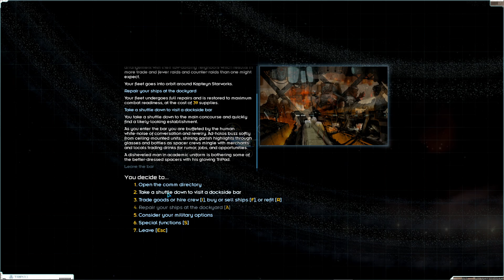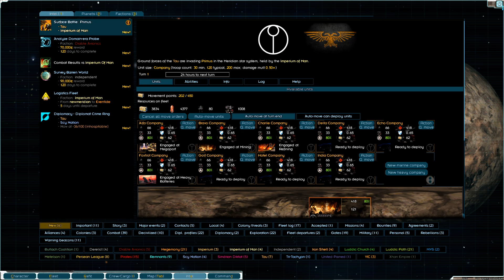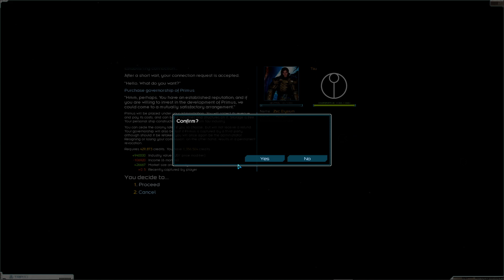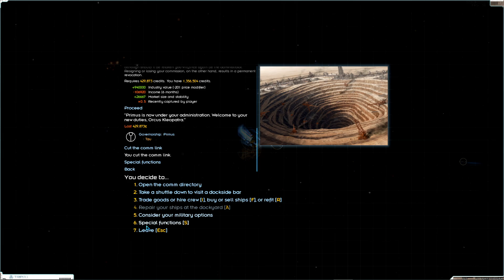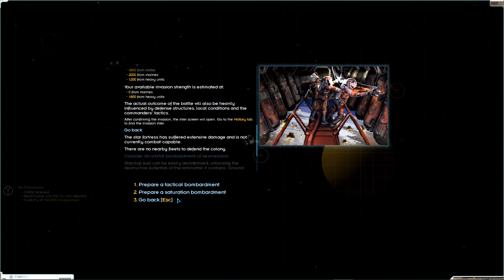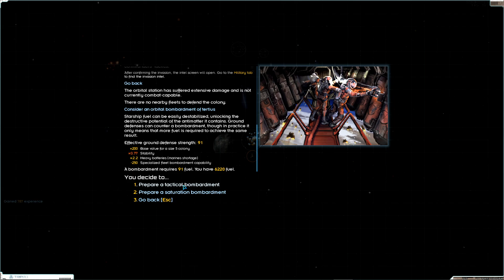22: Starsector 0.97 modded - Tau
Jumping back into Starsector 0.97 with the Tau Empire
I'll put together the mod list soon. (they are all from the mod index categorized page on forums)